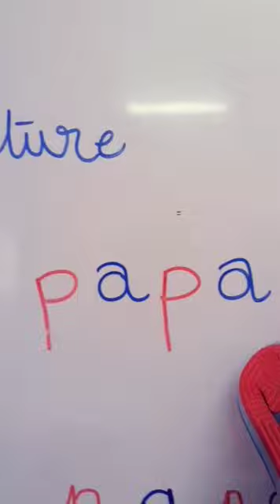Minibus🌷 lecture 🌷mon école...